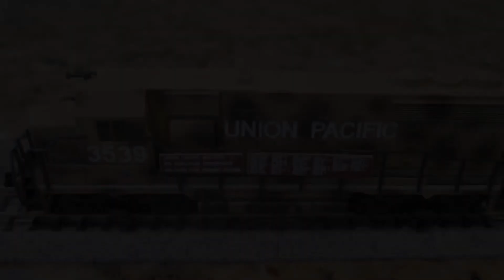Union Pacific SD70ACEs and Double Stack Well Cars DCC Loksound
Some of the best DCC Sound I’ve ever experienced! I’m still pretty new with DCC and Sound, however I’m really starting to get the hang of it and really fascinated by the quality of Loksound.